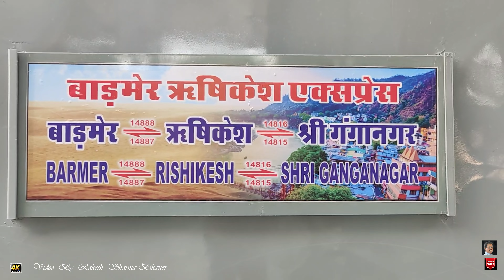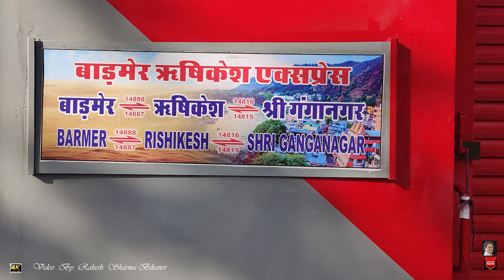14888 बाडमेर ऋषिकेश एक्सप्रेस रेलसेवा एलएचबी रैक से संचालित 16.06.024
आज 16 जून 2024 रविवार को बाड़मेर से चलकर बीकानेर और बीकानेर से चलकर ऋषिकेश को जाने वाली गाड़ी संख्या 1488 बाड़मेर ऋषिकेश एक्सप्रेस एकदम ब्रांड न्यू एलएचबी कोचेस के साथ संचालित हुई एलएचबी कोच जिसे लिंके-हॉफमैन-बुश ( एलएचबी ) कहते हैं  बहुत ज्यादा  उन्नतशील है और अत्ययाधुनिक  भी है और यात्रियों को बहुत आरामदायक और सुविधाजनक और एक्सीडेंट से बचाने में सहायक भी होते हैं
उत्तर पश्चिम रेलवे के मुख्य जनसम्पर्क अधिकारी कैप्टन शशि किरण के अनुसार:-

1.गाड़ी संख्या 14888/14887, बाडमेर-ऋषिकेश-बाडमेर एक्सप्रेस रेलसेवा बाडमेर से दिनांक से 16.06.24 से एवं ऋषिकेष से दिनांक 18.06.24 से एलएचबी कोच से संचालित होगी।

2.गाड़ी संख्या 14816/14815, ऋषिकेश-श्रीगंगानगर-ऋषिकेश एक्सप्रेस रेलसेवा ऋषिकेष से दिनांक से 17.06.24 से एवं श्रीगंगानगर से दिनांक 18.06.24 से एलएचबी कोच से संचालित होगी।

उपरोक्त रेलसेवाओं में एलएचबी रैक के
01 सैकण्ड एसी,
04 थर्ड एसी,
04 द्वितीय शयनयान,
04 साधारण श्रेणी,
01 पॉवरकार व
01 गार्ड श्रेणी डिब्बो सहित
कुल 15 डिब्बें होगें।
One coach of 3 rd AC  and one Coach of 3 Tier sleeper has reduced

लिंके-हॉफमैन-बुश ( एलएचबी ) कोच भारतीय रेलवे का एक यात्री कोच है जिसे जर्मनी के लिंके-हॉफमैन-बुश द्वारा विकसित किया गया है और कपूरथला , चेन्नई और रायबरेली में रेल कोच निर्माण इकाइयों द्वारा निर्मित किया गया है। इनका उपयोग 2000 से भारतीय रेलवे के 1,676 मिमी ( 5 फीट 6 इंच ) ब्रॉड गेज नेटवर्क पर किया जा रहा है।
दुर्घटना-क्षमता: एलएचबी कोचों को दुर्घटना-क्षमता के लिए डिज़ाइन किया गया है , जिसका अर्थ है कि वे टक्कर के दौरान ऊर्जा को अवशोषित और नष्ट कर सकते हैं ताकि यात्रियों पर प्रभाव बलों को कम से कम किया जा सके। यह दुर्घटना की स्थिति में यात्रियों की सुरक्षा में योगदान देता है।

तकनीकी
कोच 160 किमी/घंटा तक की परिचालन गति के लिए डिज़ाइन किए गए हैं और 200 किमी/घंटा  तक जा सकते हैं। इनका परीक्षण 180 किमी/घंटा तक किया गया है। इनकी लंबाई 23.54 मीटर और चौड़ाई 3.24 मीटर  है, पारंपरिक रेक की तुलना में इनमें यात्रियों की क्षमता अधिक है।

कौन सा बेहतर है, एलएचबी या आईसीएफ?
 गति और स्थिरता: एलएचबी कोच आईसीएफ कोच की तुलना में अधिक गति पर चलने के लिए डिज़ाइन किए गए हैं। उनका वायुगतिकीय डिज़ाइन वायु प्रतिरोध को कम करता है, जिससे ट्रेनें स्थिरता बनाए रखते हुए अधिक गति प्राप्त कर सकती हैं। यह एलएचबी कोच को एक्सप्रेस और प्रीमियम ट्रेनों के लिए उपयुक्त बनाता है जो उच्च वेग से संचालित होते हैं।
एलएचबी कोच की कीमत क्या है?
एलएचबी कोच के स्लीपर कोच की कीमत 1.68 करोड़ रुपए और जनरल कोच की कीमत 1.67 करोड़ रुपए होती है.

आईसीएफ को एलएचबी द्वारा क्यों बदल दिया गया है?
एलएचबी कोच अपनी बढ़ी हुई ऊंचाई के कारण ट्रेन की गति बढ़ाने में मदद करते हैं । तो एलएचबी कोच वाली ट्रेन अधिकतम 160 किमी प्रति घंटे की गति से चल सकती है,
लेकिन आईसीएफ कोच ट्रेन को अधिकतम 110 किमी प्रति घंटे की गति से चलने की अनुमति देते हैं। एलएचबी कोचों की एक अनोखी खासियत यह है कि वे एंटी-टेलीस्कोपिक होते हैं।

एलएचबी कोच में कितनी सीटें होती हैं?
एलएचबी कोच का वजन आईसीएफ डिजाइन कोचों की तुलना में कम है।
एलएचबी कोच में 72 यात्री बैठ सकते हैं, जबकि पारंपरिक एसी III टियर कोच में 64 यात्री बैठ सकते हैं।